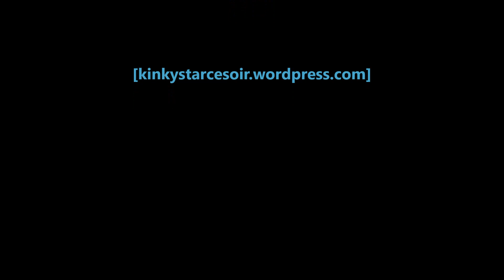Falling Man, Soon (live 2018)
FALLING MAN (B), live @ Gentse Feesten, Trefpunt-Spiegeltent, 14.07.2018 - 'Soon'